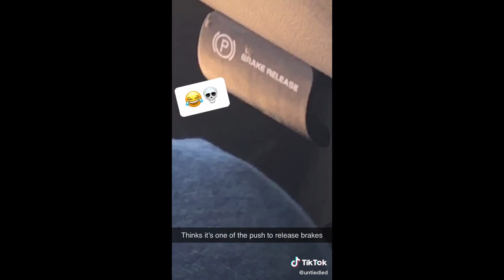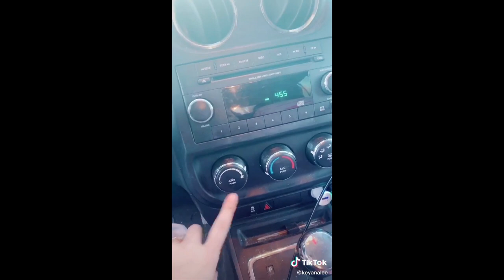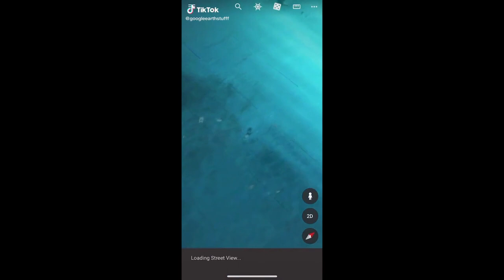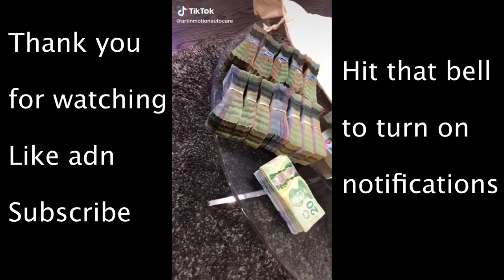Best Tik Tok Viral Compilation February 2020 # 8